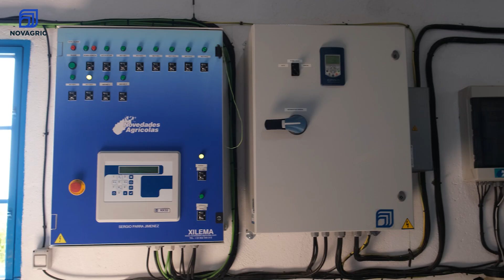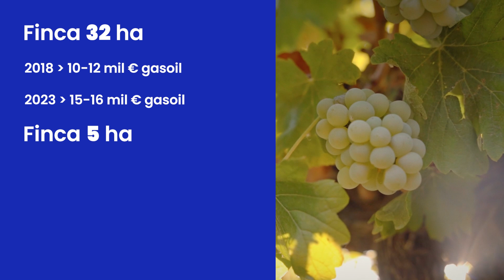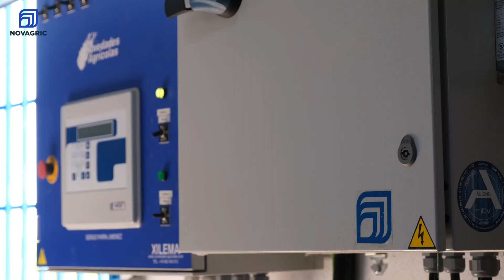De 25.000 a 0€ de costes en Riego de VID 🍇 BOMBEO SOLAR ☀️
Riego Solar en Viñedos con eficiencia Energética. Un joven agricultor en Tomelloso ha revolucionado su método de riego apostando por la energía solar en sus dos fincas de cultivo de vid en espaldera.
Sergio detalla cómo ha logrado ahorrar energía y dinero, apostando por el bombeo solar con control de humedad y fertirrigación automática. El impacto económico es impresionante, pasando de miles de euros en gasoil a costos mínimos con el riego con bombeo solar.

Descubre cómo ha ahorrado costes gracias a la instalación solar, logrando un cultivo con energía limpia y sostenible.

Si quieres montar una instalación de bombeo solar como ésta, contacta con Novagric y la pondremos en marcha sin preocupaciones.

NOVAGRIC (Novedades Agrícolas, S.A.) trabaja desde 1978 para ofrecer un servicio completo de instalaciones de agricultura profesional en todo el mundo que faciliten la labor de los agricultores, emprendedores o inversores.

Desarrolla Proyectos Agrícolas de IMPACTO POSITIVO tanto en invernaderos (equipados con alta tecnología de control y automatización de riego y clima) como en instalaciones de Riego al aire libre y Tratamiento de aguas, dando lugar a una nueva Agricultura Inteligente que sume:
➕ Rentabilidad: Optimizando costes
➕ Productividad: Aumentando la calidad y rendimiento de los cultivos.
➕ Sostenibilidad: Aprovechando al máximo los recursos disponibles para reducir nuestra huella hídrica y de carbono.